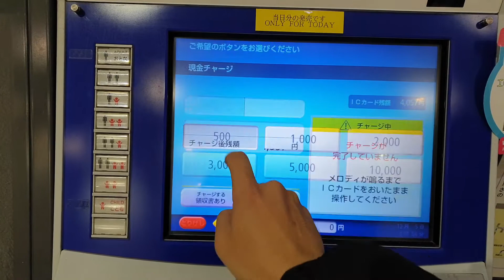[モバイルSuica ] 在JR新大阪車站使用自動券売機加值Apple Pay Suica